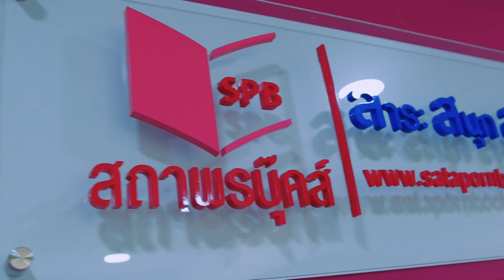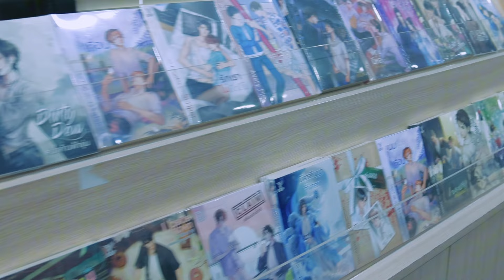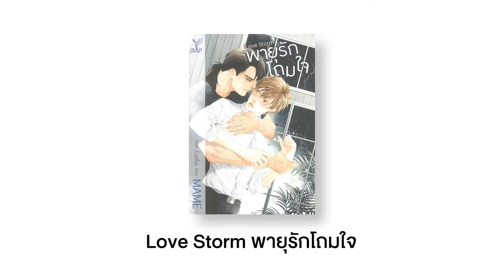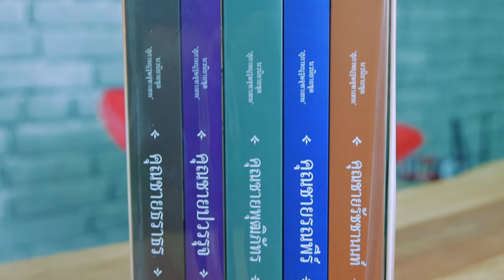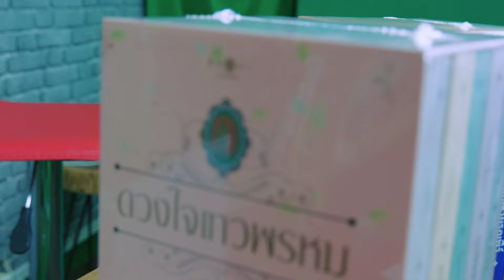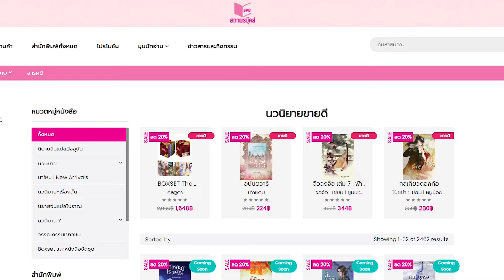EP 18. | สำนักพิมพ์ สถาพรบุ๊คส์ และ Deep "สาระ สนุก สุขใจ"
ครั้งแรกในรอบ 30 ปี กับการสัมภาษณ์สำนักพิมพ์ มากกว่า 30 สำนักพิมพ์
เนื่องในโอกาสวาระครบรอบ 30 ปี ร้านนายอินทร์ ✨
ซึ่งร้านนายอินทร์ถือเป็นร้านหนังสือที่ร่วมเดินทางคู่กับนักอ่าน คู่กับคนไทย สำนักพิมพ์ต่างๆและวงการหนังสือมาอย่างยาวนาน ใครอยากรู้เรื่องราวของแต่ละสำนักพิมพ์แบบ Insight มีที่มาที่ไปอย่างไร มีหนังสือแนวไหนให้คุณได้เลือกอ่านบ้าง ติดตามกันได้เลยครับ 💖🌟
สำนักพิมพ์ สถาพรบุ๊คส์
ก่อตั้งปี ค.ศ. 2000 ปีแรกทางสำนักพิมพ์ได้ผลิตพ็อกเกตบุ๊กแนวสารคดีและความรู้ทั่วไป เน้นเรื่องราวทางสังคมไทยในอดีตและปัจจุบัน ที่ผ่านมา หนังสือของทางบริษัทได้รับการตอบรับอย่างดีจากผู้อ่าน บริษัทสถาพรบุ๊คส์ จำกัด จึงได้ขยายแนวหนังสือให้กว้างขึ้น โดยจัดพิมพ์นวนิยายหลากหลายแนว วรรณกรรมเยาวชน คู่มือการเรียนการสอน ตลอดจนหนังสือด้านการงานอาชีพ
สำนักพิมพ์ Deep
เป็นสำนักพิมพ์อีกแบรนด์ที่มาจาก สำนักพิมพ์ สถาพรบุ๊คส์ ก่อตั้งปี ค.ศ. 2019 เด่นในด้านนิยายวาย ซึ่งในหลายๆเรื่อง ได้ถูกนำไปสร้างเป็นซีรีส์ เช่น Love Storm พายุรักโถมใจ ที่โด่งดังจนทำให้ใครหลายๆคนรู้จักสำนักพิมพ์ Deep
ขอให้ทุกท่านอ่านให้สนุก มีความสุขที่ร้านนายอินทร์ นะครับ🥰🥳